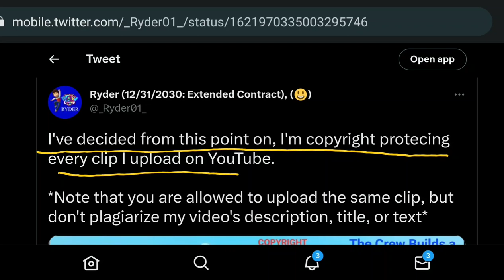MAJOR IMPORTANT ANNOUNCEMENT! *Read Description*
So as if you aren't already aware, a YouTube channel has been stealing and plagiarizing clips I uploaded to my YouTube account. I'm so sick and tired of this that I've decided from this point on, every YouTube clip I make will be copyright protected. this means you can't reupload the same clip if you...

*Plagerize my videos title, description, and text.
*Plagerize my videos thumbnail.